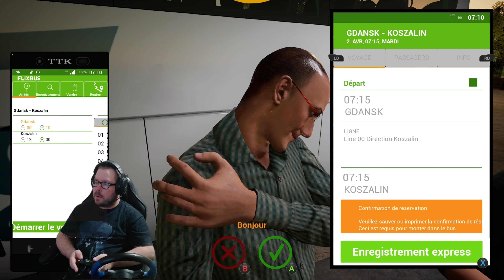🚌[FERNBUS SIMULATOR] TRAJET GDANSK-KOSZALIN EN COMFORT CLASS S 516 HD DLC POLOGNE 4K60 [FR] (PC)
_-_-_-_-_-_-_-_-_­-_-_-_-_-_­­­­­­ Ouvre-moi _-_-_-_-_-_-_-_-_-_-_-_-_-­_-_-_-_­

Gameplay / Fernbus simulator Trajet Olsztyn Vers Gdansk en Setra Comfort Class S 515 HD 4K60 (PC) en français (FR)!

DATE DE PARUTION : 21 mars 2024
DÉVELOPPEMENT : TML-Studios
ÉDITION : Aerosoft GmbH

🖥 Ma Configuration 🖥
🔵 CPU : AMD Ryzen 7 5800x
🔵 GPU : PNY Geforce RTX 3050
🔵 RAM : G.Skill Aegis Series 32 Go (2 x 16 Go) 3200 Mhz
🔵 SSD : PNY CS1030 1TB M.2 NVMe PCIe Gen3 x4
🔵 Boîtier : Antec NX420
🔵 Système d'Exploitation : Windows 10 home
🔵 Clavier : Klim Chroma RGB

🎤 Micro 🎤 KLIM Voice V2

Capture : OBS Studio
Montage vidéo : shotcut
Miniature : PhotoFiltre 7

❤ Tu as aimé ? Alors Lâche toi ➜ Lâche 1Like ❤

#​​​​​​​​​​​​​​​​​​​​​​​​​​​​​​​​​​​​​​fernbussimulator
#​​​​​​​​​​​​​​​​​​​​​trajet